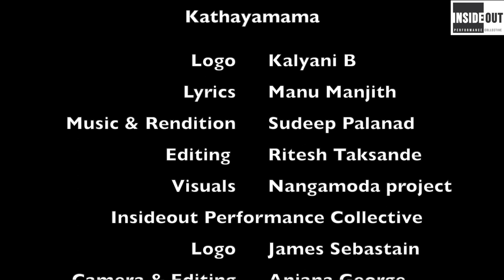Play Away Corona| Kathayamama | Sini Naveen |Sudeep Palanad| Manu Manjith | IOPC| Devendranath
Today, in Kathayamama Sini Naveen with a bunch of  kids are presenting an interesting story about the popular rhyme "Ringa ringa Roses..." The pictures shown along with the story are by the kids from Regal County Kakkanad.

The nation is under lockdown and we have been staying at home, social distancing, and opting self-quarantines prevent the spread of the pandemic Covid-19.

Socialization has been an integral part of our lifestyle and it wouldn't be easy to stay inside the four walls of the house. Kids, who have got an extended summer vacation might also be finding it difficult to confine to televisions and other gadgets.

In Play Away Corona, with the support of our friends and families, we try to come up with some interactive games, stories, music and so on for kids and elders which can even be played and viewed by adults for some relaxation during the 'work-from-home' routines.

In Kathayamama, we will be featuring all those who would like to narrate a story, share it and be part of the virtual chain that we are creating in these lockdown days.

*If you have a story, don’t hesitate
*No matter in which language it is, take a video of it
*Send it to our Facebook or Instagram page

Kathayamama logo: Kalyani B
Music and rendition: Sudeep Palanad
Lyrics: Manu Manjith
Video direction and editing: Ritesh Taksande

InsideOut logo: James Sebastian
Design: Devendranath Sankaranarayanan and Anjana George
Camera & Editing: Anjana George
Tech Consultant: Sudheej S
An InsideOut Performance Collective Production